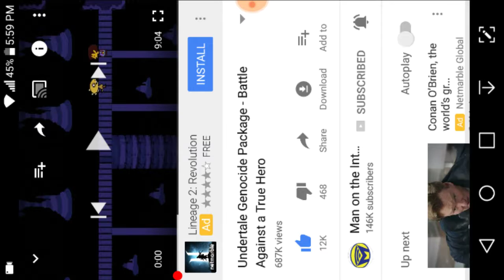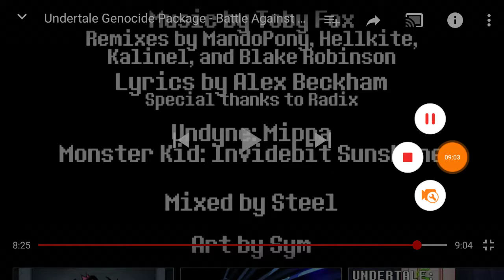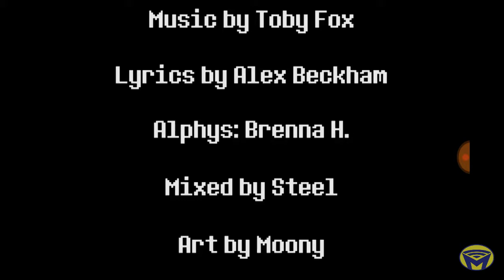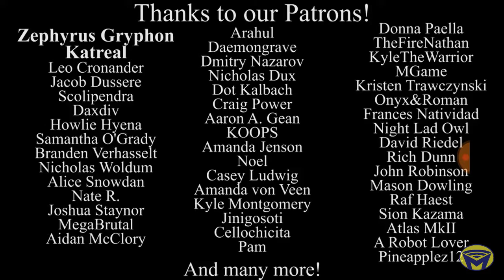Reacting to 2 vids Genocide package face a true hero and Genocide package evacuate